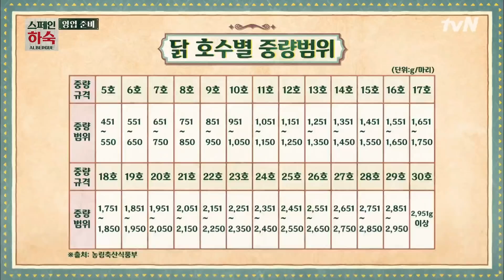스페인 닭 클라스ㅎㄷㄷ 우리나라에서는 볼 수 없는 크기에 놀란 차승원&배정남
스페인하숙 EP8 #07
스페인 닭, 한마리에 3KG. 투모델의 장보기

tvN 스페인 하숙 (2019) :
유해진, 차승원, 배정남이 800km에 이르는 산티아고 순례길을 걷는 여행객들을 대상으로 맛깔난 한식과 따뜻한 잠자리가 있는 하숙을 제공하는 프로그램